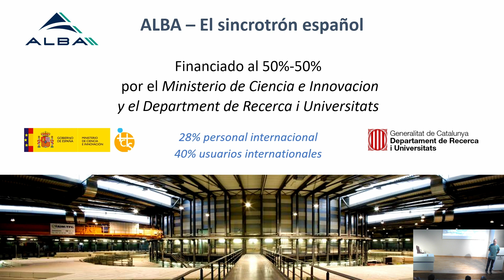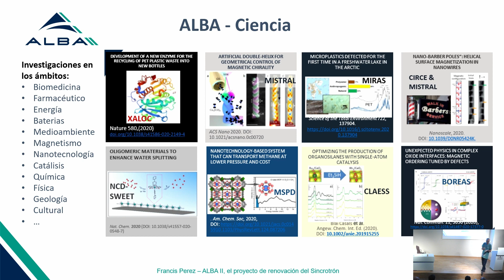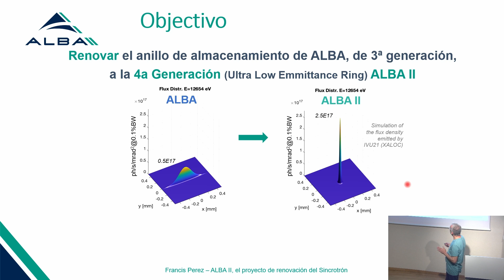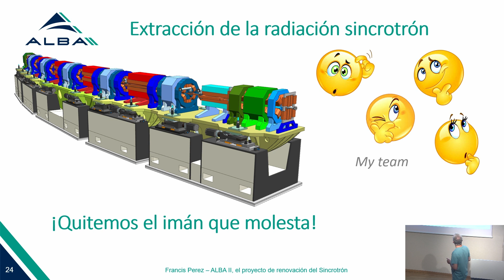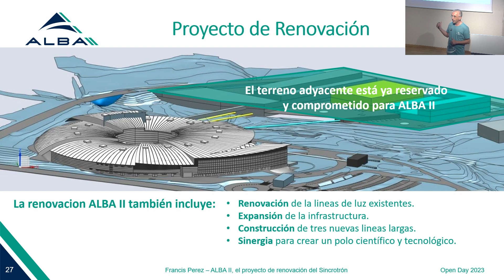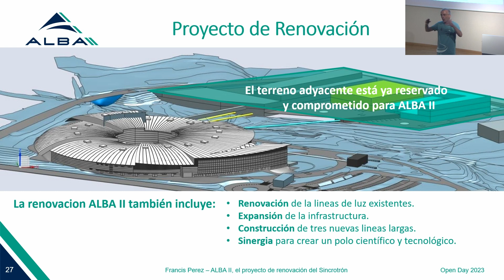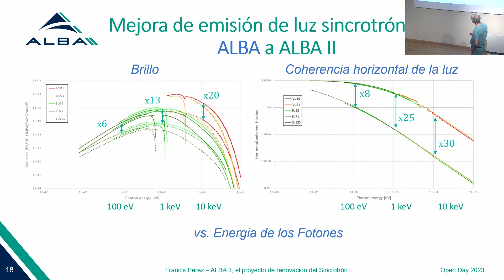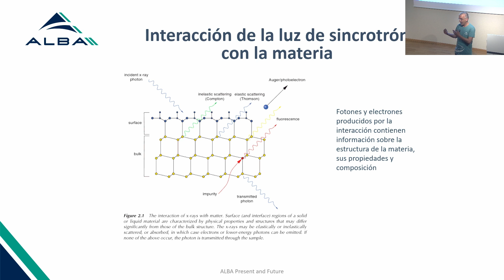ALBA Open Day 2023 - F. Pérez "El proyecto ALBA II"